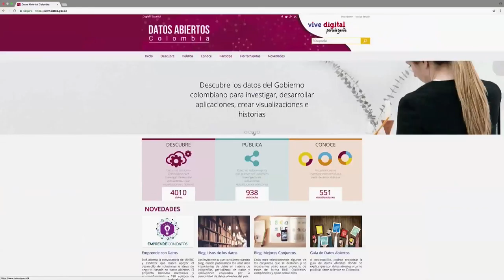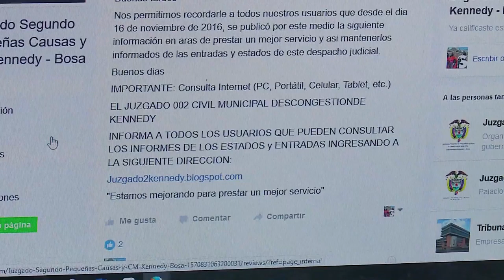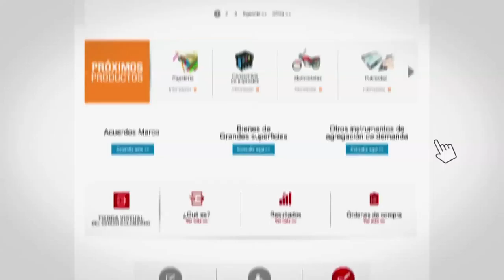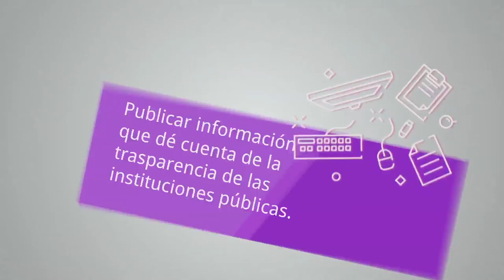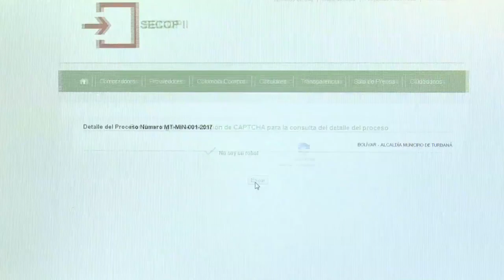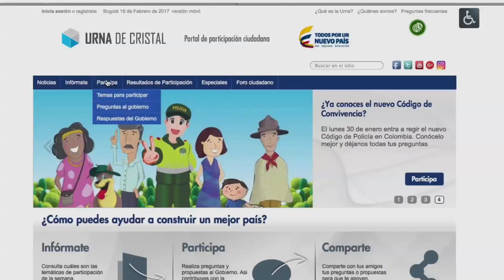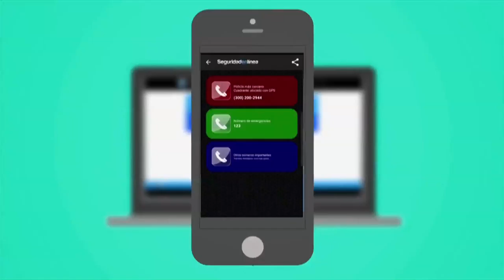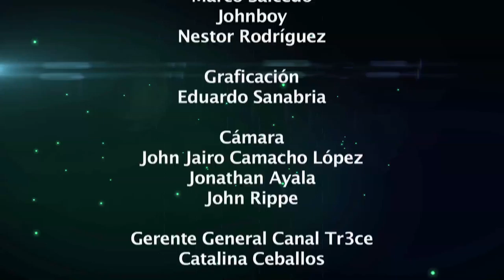Ciudadanos y Estado se relacionan a través de medios electrónicos Vive Digital TV C8